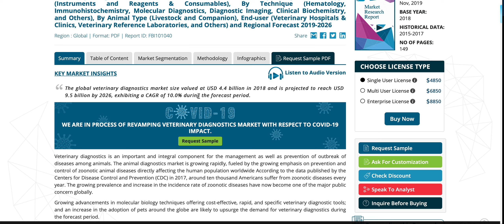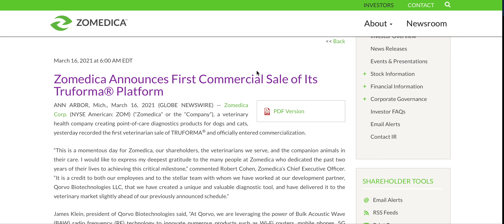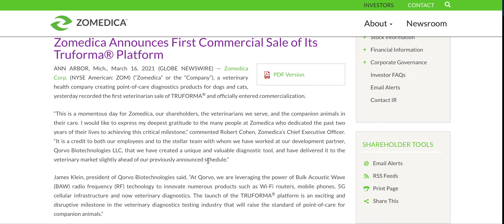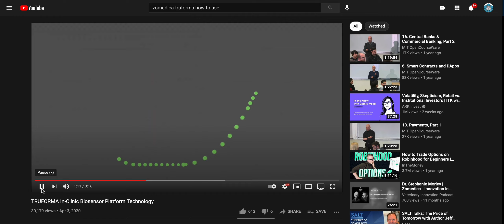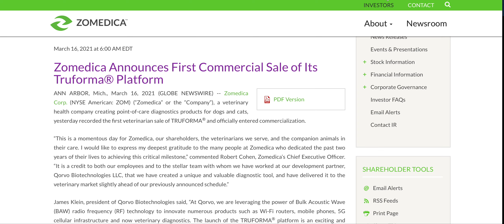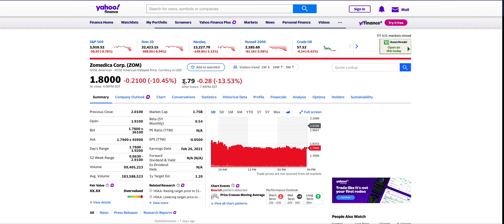$ZOM UPDATE! TIME TO LOAD UP ON RED MARKET DAYS! TRUFORMA COMMERCIALIZATION COMING NEXT WEEK!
Hello,

Today I am talking about $ZOM stock!